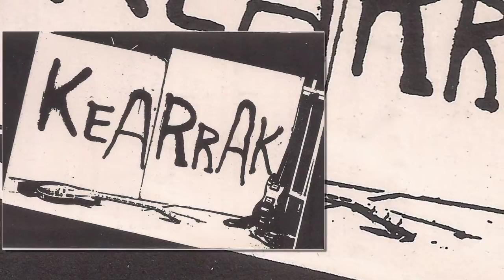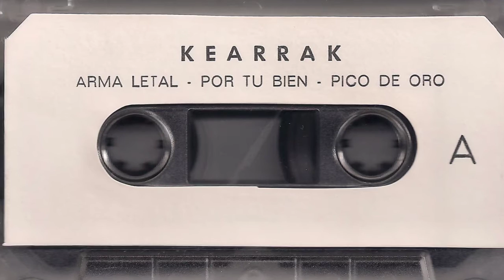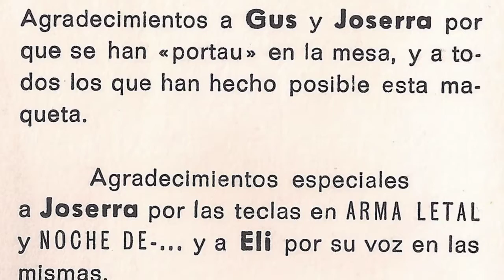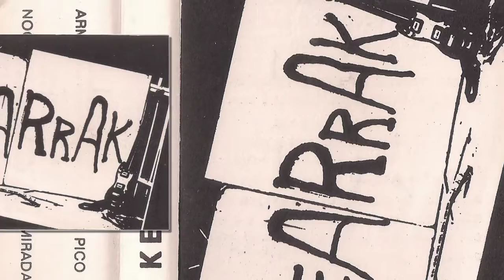KEARRAK - Por tu bien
Banda rockera de Oiartzun, salidos de los locales de Mendibil. Esta maketa fue grabada en 1989 en los estudios Amadeus de Donosti contando como tecnicos con Gus y Joserra. El grupo lo componian Txo (bajo y voz), Xanet (guitarra y voz), Rikar (guitarra y gritos) y Xabi Azkue (bateria y gritos).